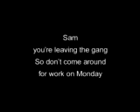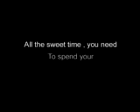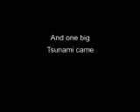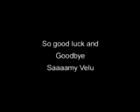Song For Samy Vellu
Good Luck Mr Samy